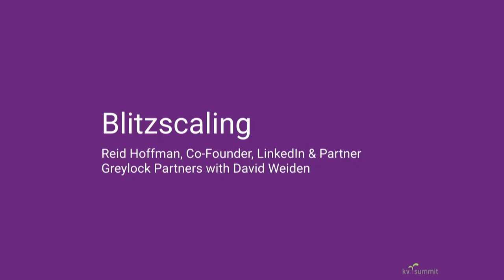Blitzscaling | Reid Hoffman & David Weiden